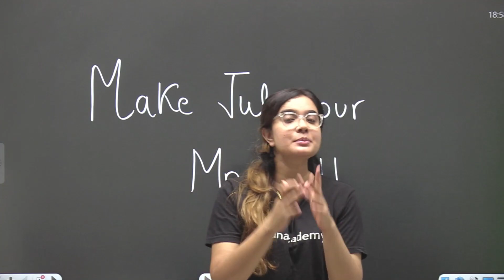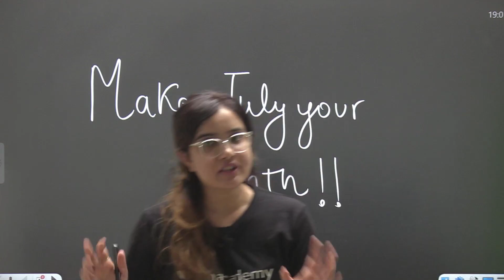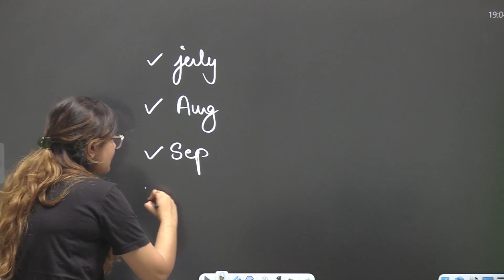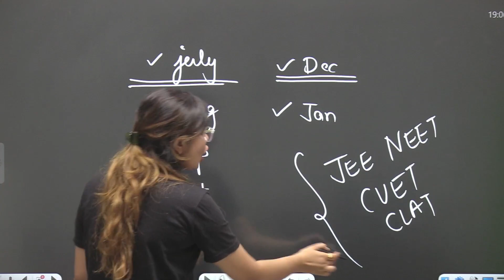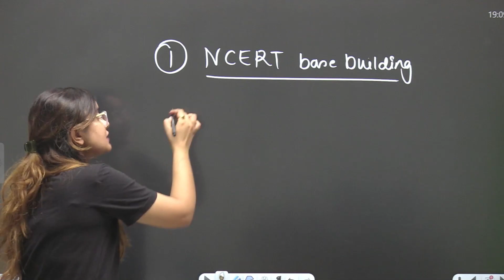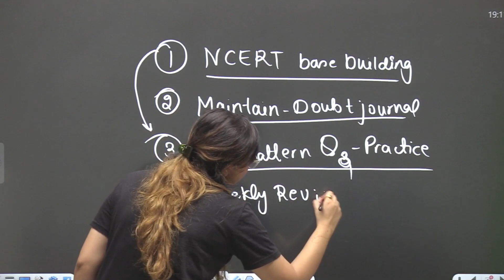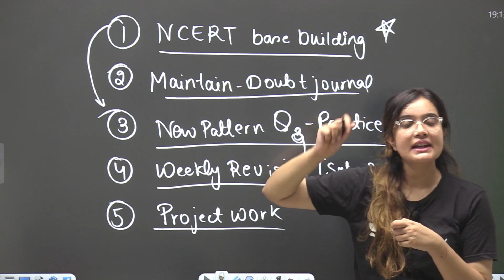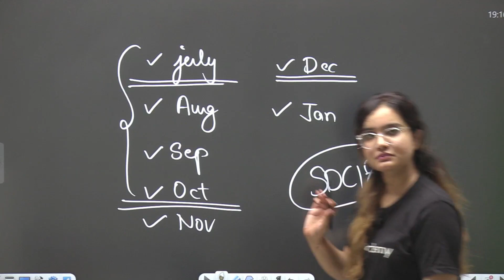July से पढ़ कर aise करो 98% score | ✅ Best Time-Table for Boards 2023-24 Exams | Shipra Mishra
Enhance your Creative Writing Skills with this comprehensive Class 12 English tutorial focused on Notice Writing. Join Shipra Mishra as she provides expert guidance on crafting effective notices for Class 12 Boards 2024. Gain valuable insights into the structure, format, and content of notices, along with key tips and examples to sharpen your writing abilities. Elevate your English language proficiency and excel in your exams with this engaging and informative video.

➤ About the Educator:
Advocate | MA English | B.Ed | CS | 9 years of teaching experience | No.1 English educator | code - SDCLIVE

➤You can enroll to Unacademy Subscription and get the following benefits:
1. Learn from your favourite teacher
2. Dedicated DOUBT sessions
3. One Subscription, Unlimited Access to Live Online Classes and Videos
4. Real-time interaction with best-in-class teachers
5. You can ask doubts in live online classes
6. Limited students in each Class
7. Download the videos & watch them offline

Topics to be covered:

unacademy
shipra mishra
english
cbse
class12th
term1
study motivation
motivational video
distractions
cbse
class 12
distraction
how to avoid distractions and stay focused
how to avoid distractions while studying
how to overcome distraction
how to study
class 12 physics chapter unacademy
shipra mishra
social media distraction
shipra mishra unacademy
shipra mishra english class 12
shipra mam,
cbse class 12
how to make time table for study
study schedule for exams
how to study for board exams 2023
best time table for studies
how to prepare for board exams 2023
class 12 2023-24 how to study for board
best timetable for boards
best time table for board exam
how to start studying for class12 board exams 2023
best time table for self study bseb exam 2024
timetable for board exam
time table for board exam
board exam 2023-24
best time table for bank exams